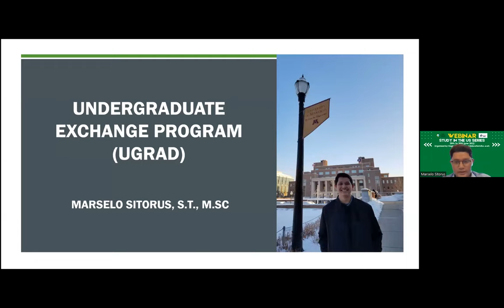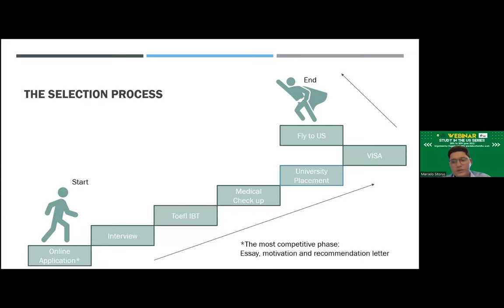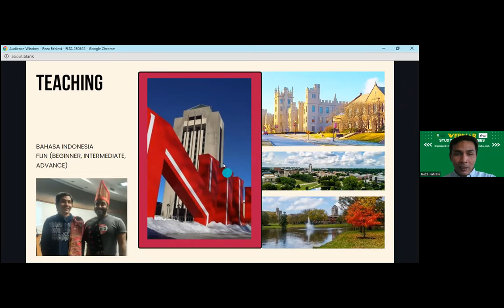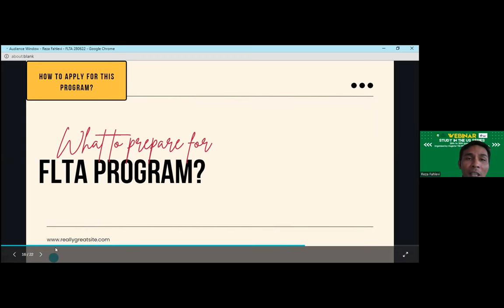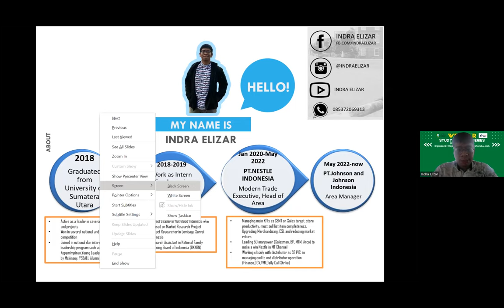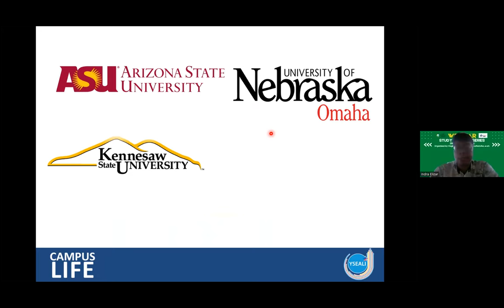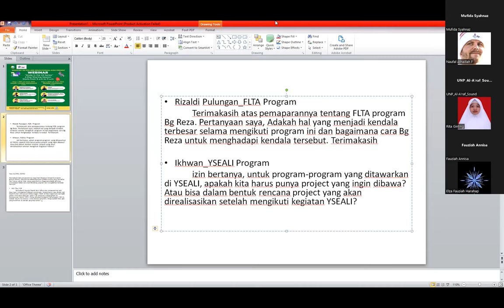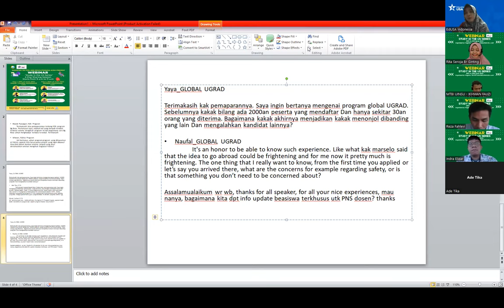Day 1 Webinar "Study in the U.S Series" organized by Magister TBI FITK and EducationUSA Aceh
Medan, 29th of June 2022, Magister TBI FITK and EducationUSA Aceh has successfully organized the first day of webinar “Study in the U.S series”. The event was opened by the Dean of Faculty of Tarbiyah Science and Teachers Traning (FITK), Mr. Dr. Mardianto, M.Pd. In his speech, he said that Indonesian students, particularly students of FITK, UINSU Medan should be able to compete with international students by joining short programs or degree programs abroad one of which is in the U.S. In this first day of webinar, there were 80 participants who joined followed by the head of TBI Magister’s Program, Madam Rahmah Fithriani, Ph.D, the secretary of TBI Magister’s Program, Mr. Benny Ichsanda Hz, M.Pd, and all the staffs of TBI Magister Program, the EducationUSA advisor Aceh, madam Lilis Su’adah and all of the speakers.

There were three main topics being discussed in this webinar including the Global UGRAD program delivered by Marselo Sitorus, Fulbright Language Teaching (FLTA) delivered by Reza Fahlevi, and finally YSEALI Academic Fellowship Program delivered by Indra Elizar. The second day of this webinar will be held tomorrow, 30th of June 2022 under the topic DEGREE PROGRAMS. It is expected that more participants join the program and get benefits from this event.